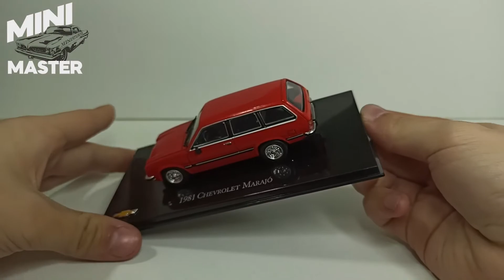Miniatura Marajo 1981 Chevrolet Collection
Link para Compra:

Produzida em metal com detalhes em plástico, apresenta alto grau de detalhamento, pneus emborrachados.
Acompanha caixa de acrílico.
Comprimento aproximado: 10 cm.
Fabricante: Ixo
Escalas: Escala 1:43